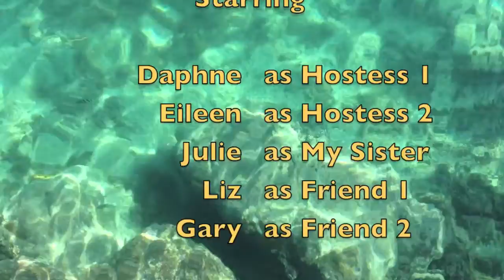Julie Comes to Town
My sister Julie and friends Gary and Liz visit us in Wellington.